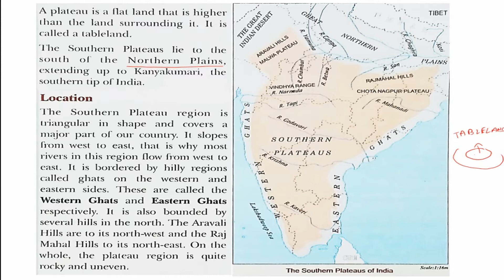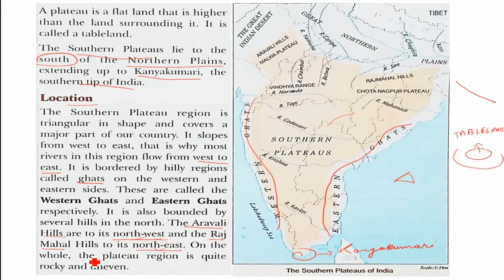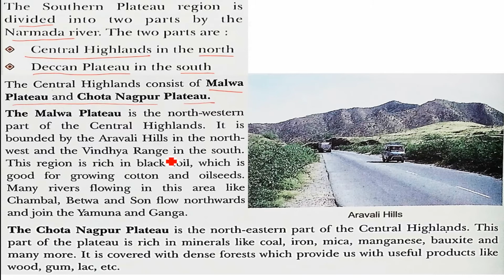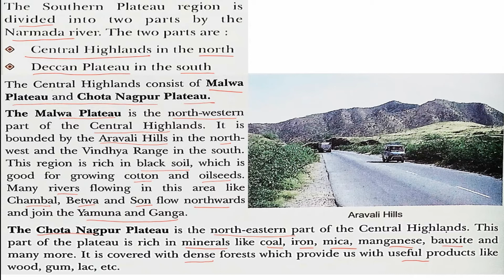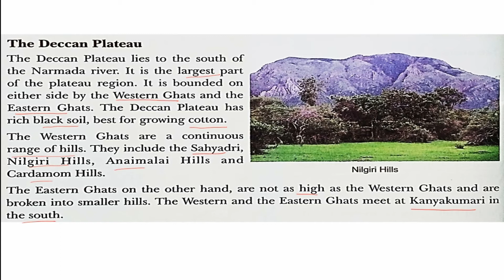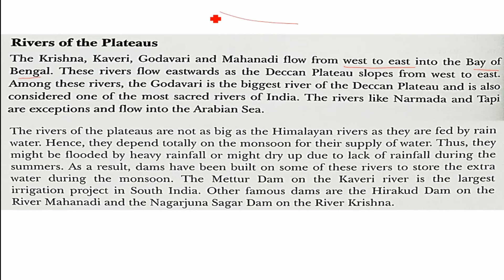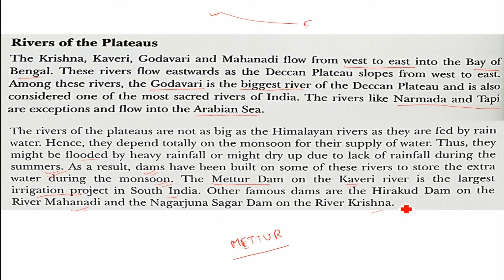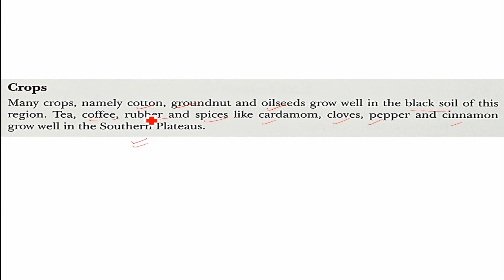The Southern Plateaus class 4 | fully explained in hindi | class 4 S.st